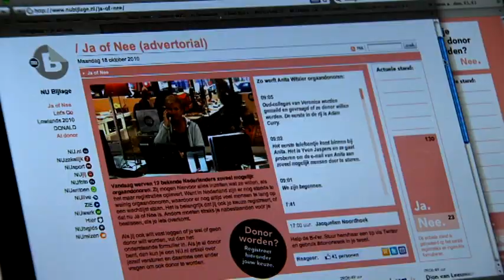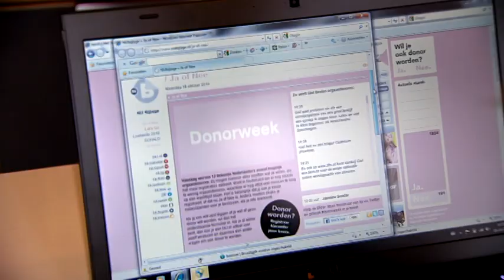De aftrap van de Donorweek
Van 18 t/m 24 oktober was het Donorweek. Tijdens deze week stond de vraag 'Ben jij al donor'? centraal. De start vond plaats met de eerste nationale online wervingsactie van donoren op NU.nl. Anita Witzier was de eerste van 12 bekende Nederlanders die aanschoof om donoren te werven. In de truck van de Donorroadshow die door Nederland reist, registreerden zich al snel de eerste mensen.